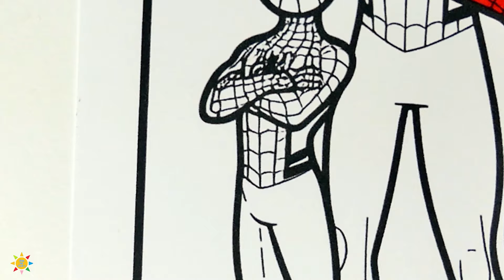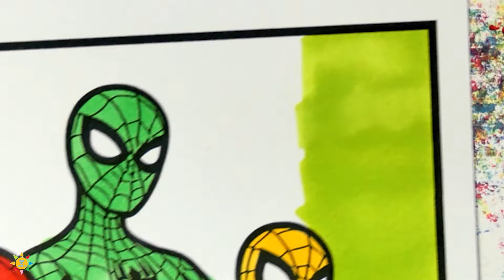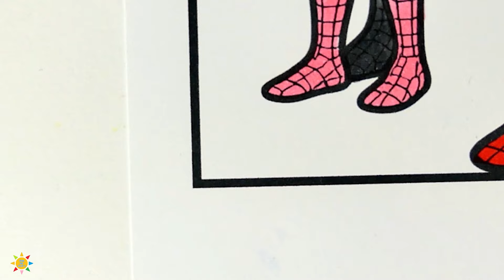Spiderman Family Coloring Pages | Spider-Man Coloring Pages